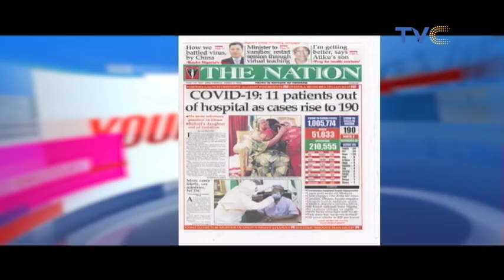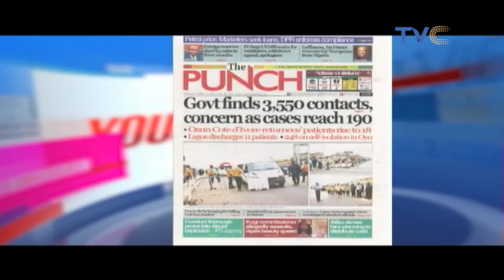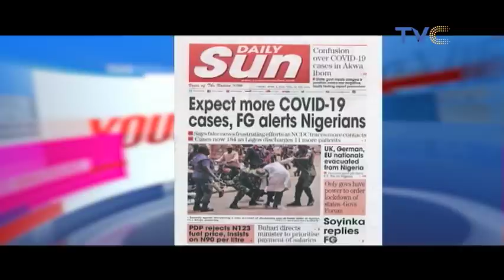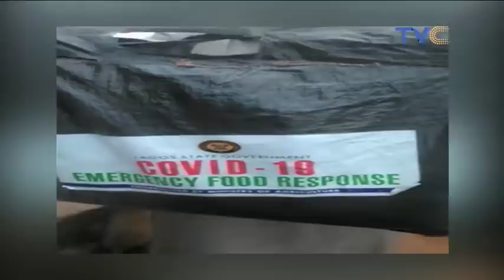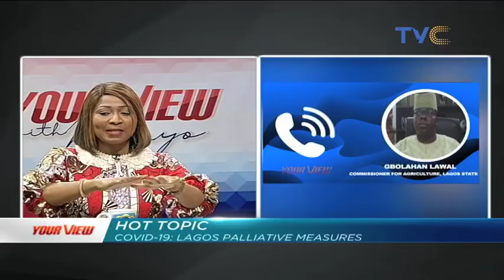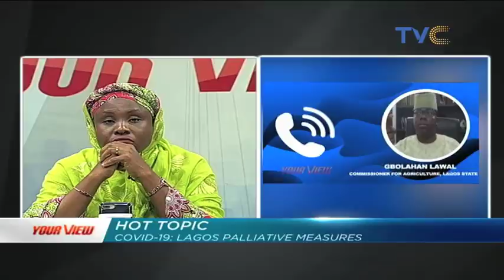Salawa Abeni And Dele Odule On Your View ( Full Video)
Your View April 3, 2020 (Full Episode)